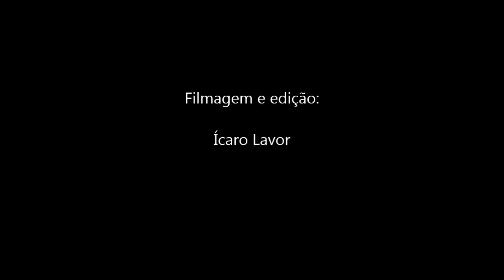Desfile de encerramento do curso de Figurinista - PRONATEC